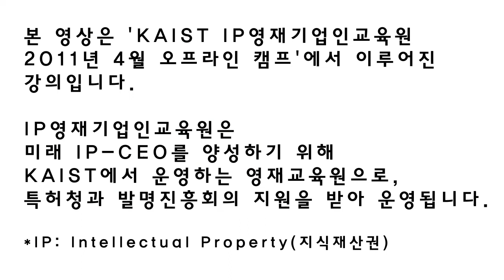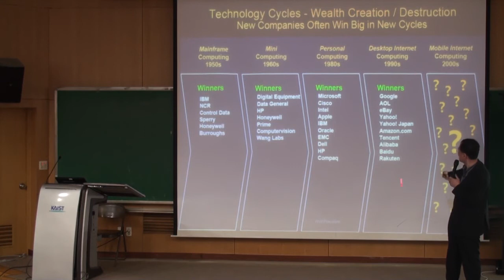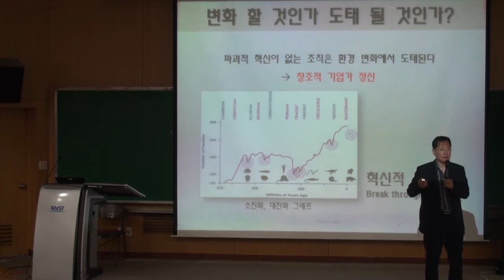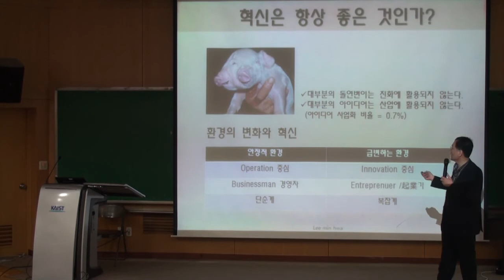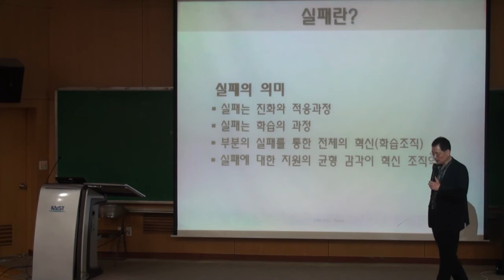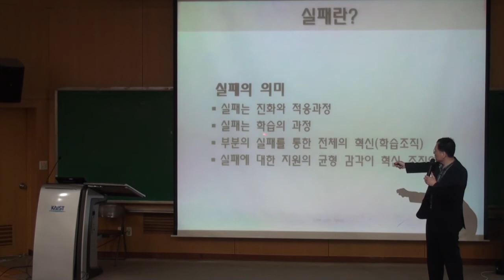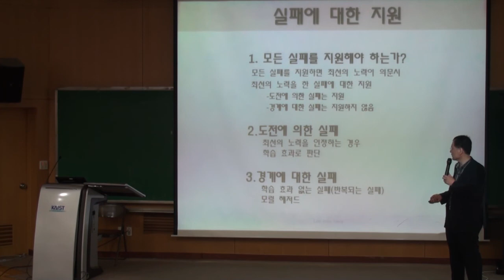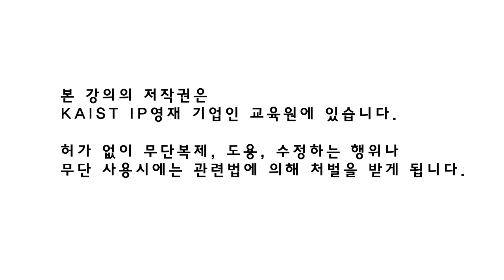KAIST IP-CEO : 기업가정신과 TRIZ (2 of 3)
본 영상은 'KAIST IP영재기업인교육원
2011년 4월 오프라인 캠프'에서 이루어진
강의입니다.

IP영재기업인교육원은
미래 IP-CEO를 양성하기 위해
KAIST에서 운영하는 영재교육원으로,
특허청과 발명진흥회의 지원을 받아 운영됩니다.

*IP: Intellectual Property(지식재산권)